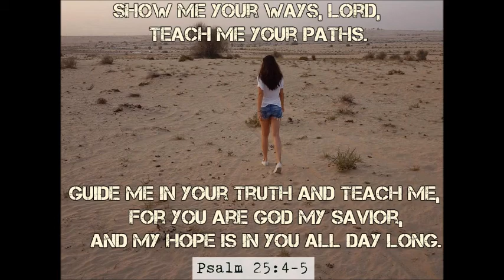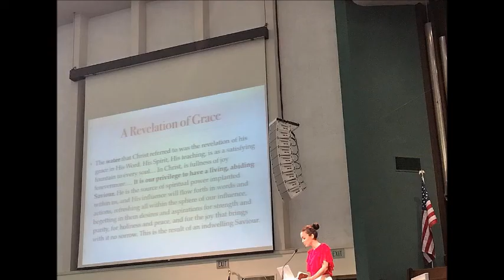Sandra Seifert | I Will Stand as a Witness of Christ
Music:  I Will Stand as a Witness of Christ | Sally DeFord